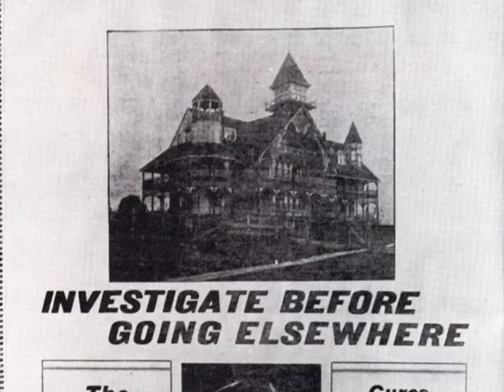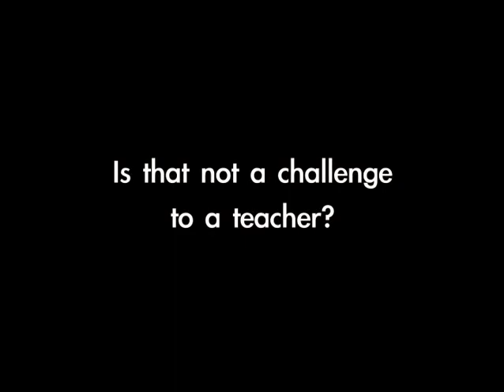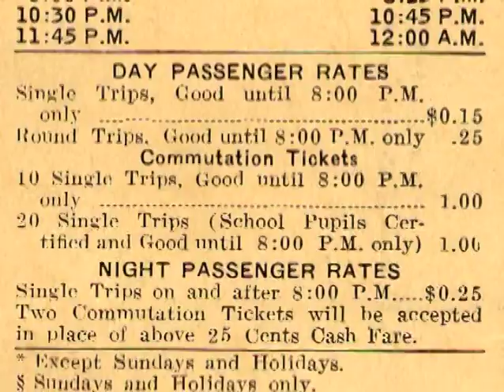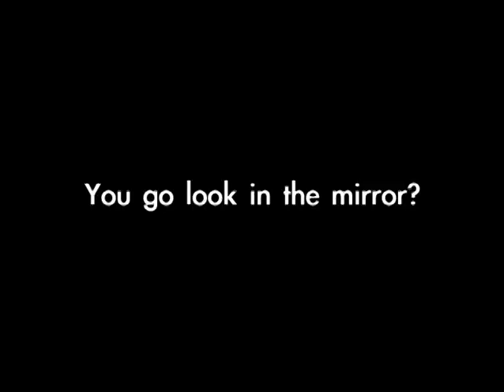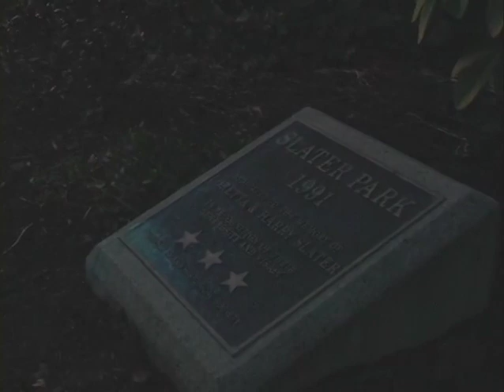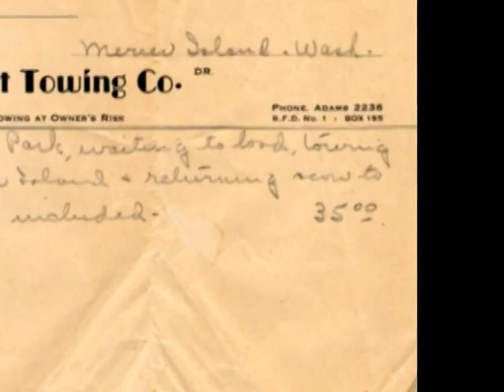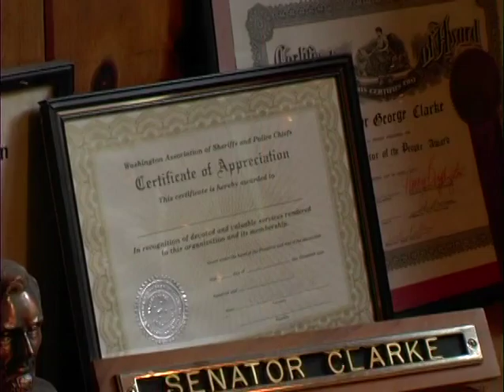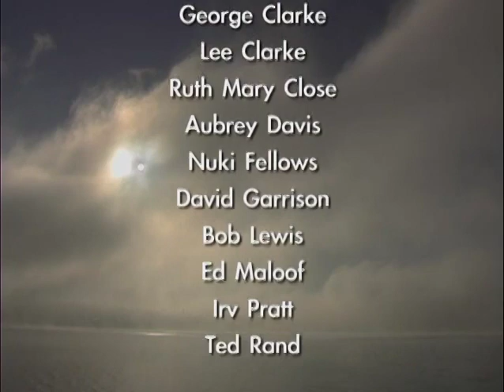DAWN ON THE ISLAND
A history of Mercer Island, Washington, told by those who were there.